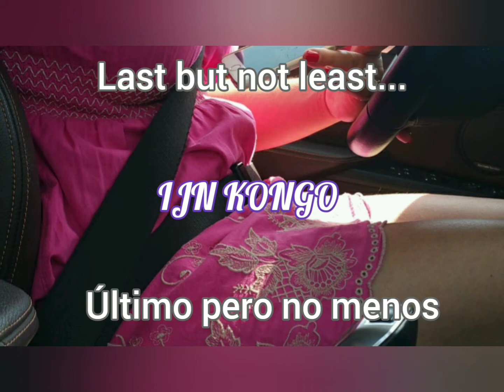IJN KONGO. Low Tier Battleships Series Part 11 and last of the series. Can't miss it!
Last of the year for low tier reviews. 😊
I hope you enjoyed it as much as I did. I can surely say that I learned a lot about the ships I thought were trash and that I'm equally happy having shown you most of their weaknesses and strengths.
TBH, other Youtubers have asked whether it is such a good idea to show other players the Do's and Don't's of the game , but I'll tell you, of course it is a good idea! There's nothing wrong with sharing knowledge in a game. I'm not here for the  seal-clubbing feel. I'm here to have fun competing.
So I really hope you got something out of it, too. I tried 😊
Sharing my vids is the greatest compliment any youtuber can ever get, so please don't be shy! 😂
Here she's... The IJN Kongo.